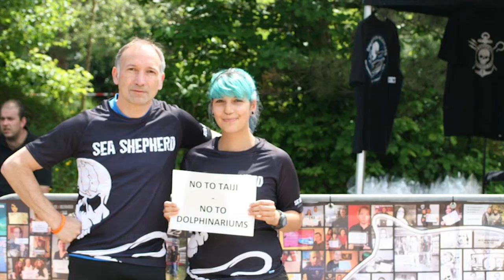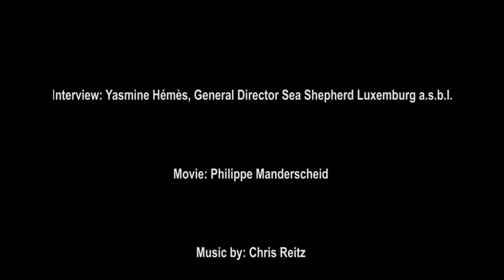Sea Shepherd - Relentless - Infinite Patience - Grindstop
© Sea Shepherd / Philippe Manderscheid
Interview: Yasmine Hémès
Movie: Philippe Manderscheid
English subtitles: Solveig Harper